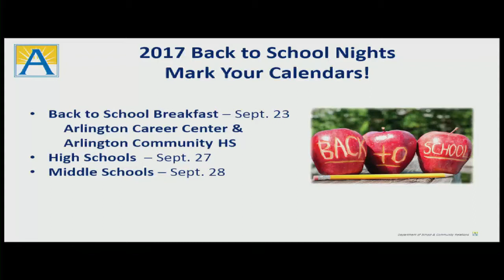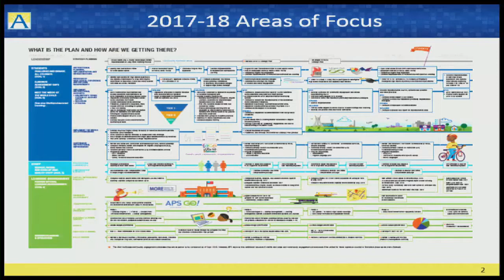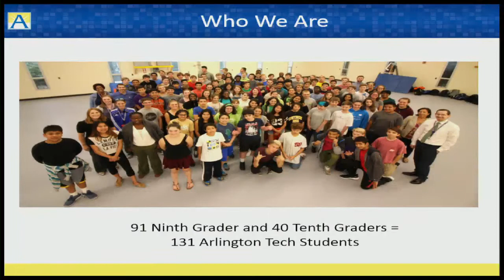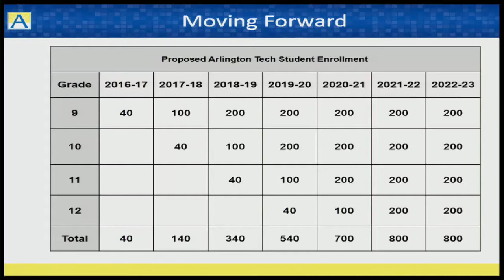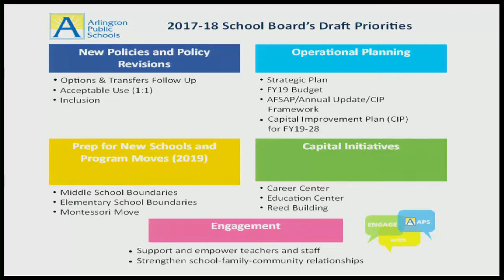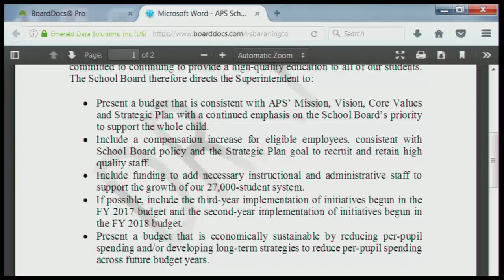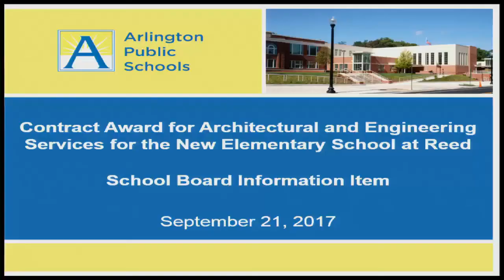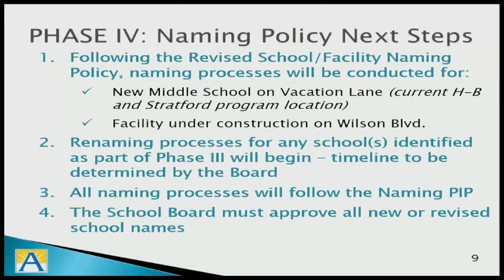School Board Meeting September 21, 2017 CC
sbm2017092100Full